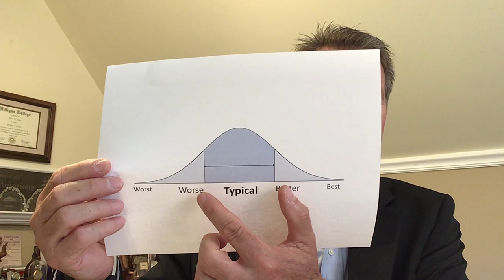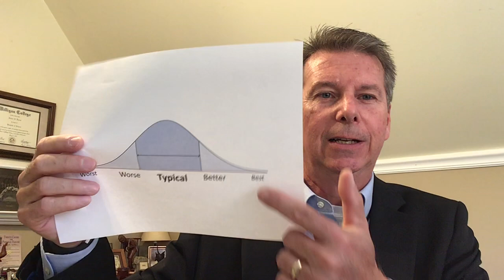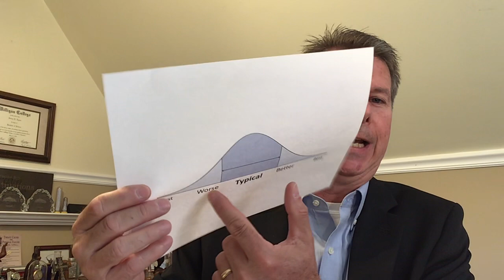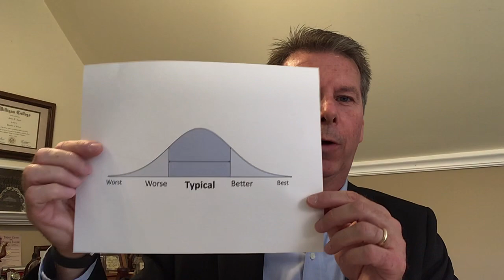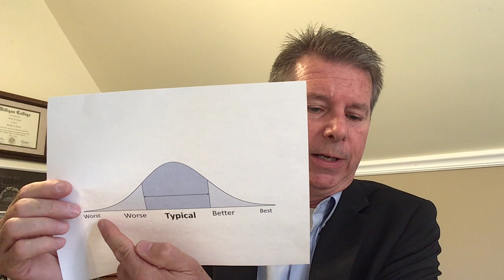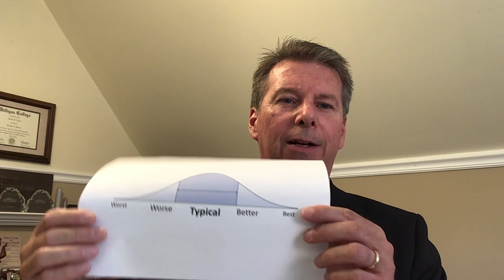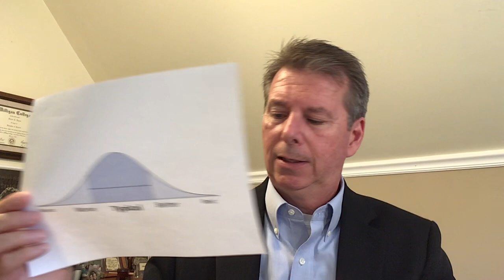Acts 1:7 “Times”